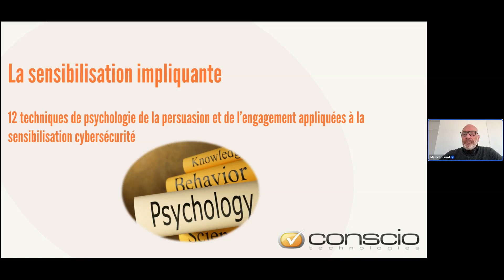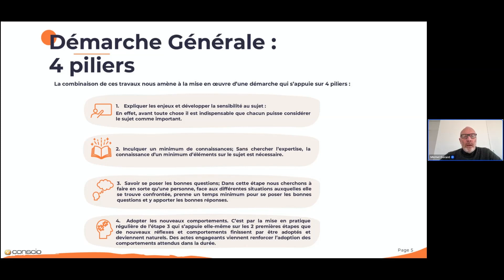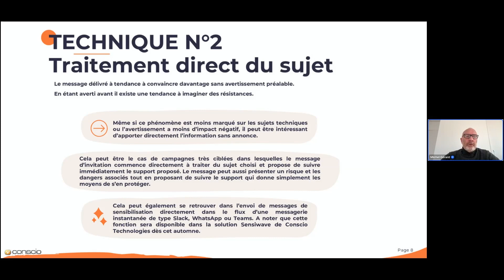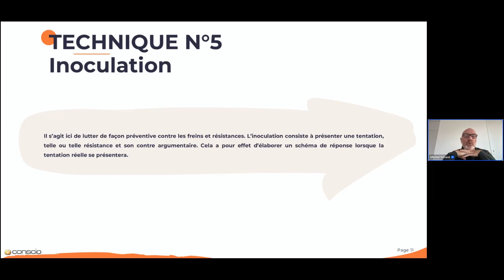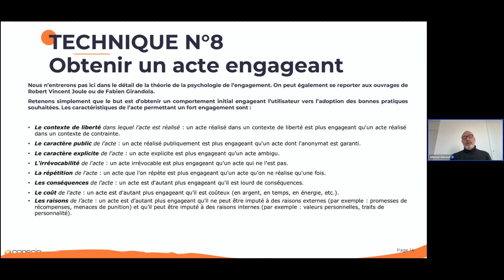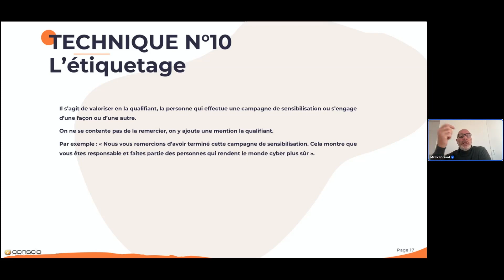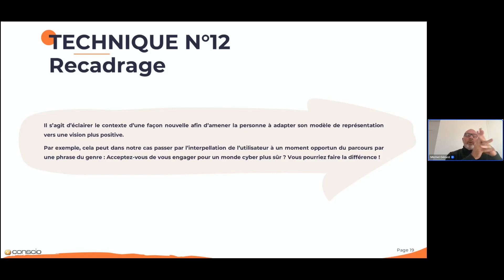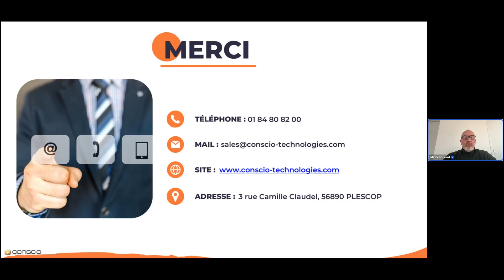"La sensibilisation impliquante : 12 techniques de psychologie de la persuasion et de l’engagement"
Webinaire - Conscio Technologies a mis en œuvre une démarche qui s’appuie sur 4 piliers et 12 techniques de psychologie de la persuasion et de l’engagement appliquées à la sensibilisation cybersécurité.